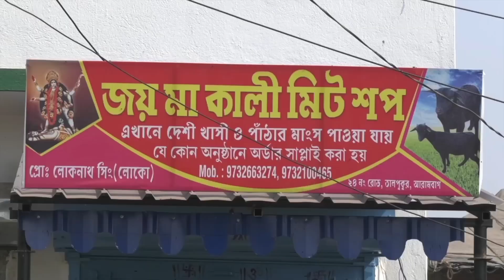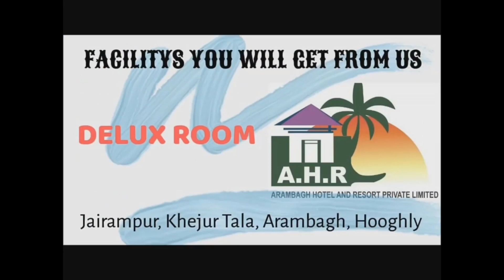আরামবাগ 2 নম্বর ওয়ার্ড মনসা তলা থেকে প্রচার শুরু করলেন তৃণমূল প্রার্থী সুজাতা মন্ডল